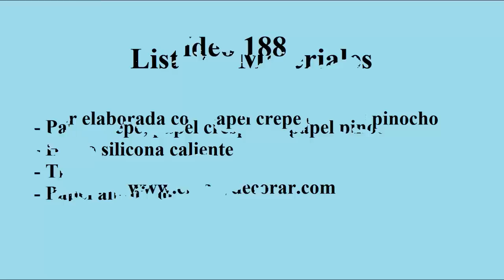Flor 2 en papel crepe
Elaboración flor en papel crepe
Es una idea sencilla, fácil de realizar, donde solo necesitamos papel crepe, hilo o silicona y a crear las mas lindas flores para una decoración!!!